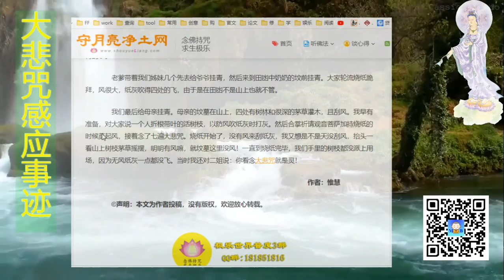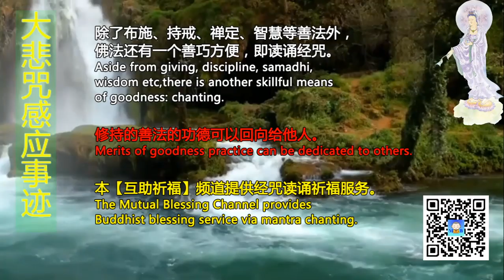大悲咒 给母亲挂青 持大悲咒不刮风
挂青是清明节活动之一，“有儿坟上挂白纸，无儿坟上屙狗屎。”，“有儿坟上飘白纸，无儿坟上草树青”。一座坟头清明是否挂青，成了一个家族是否后继有人、兴旺发达、父慈子孝的标志。一个坟头上“挂青”越多，说明墓主家族人丁越旺。湘西南等地，用白纸剪成的纸串，挂在坟前，称挂青，俗称挂纸。

Support our Mutual Blessing Channel:
打赏支持【互助祈福】频道：